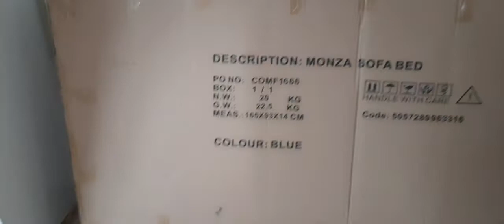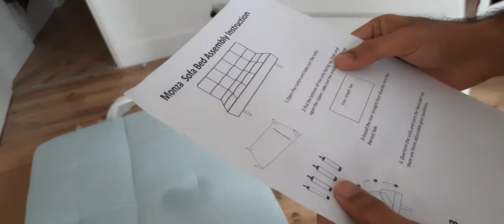बच्चों ने खुद कैसे बनाया सोफा. Good Learning Experience for Kids. Home setup in London U.K.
Finally we have got our rented place finalized and moving to same today. Turmeric Milk
US Dinner in hooters. Our previous visit to USA and meeting with great people.
Visit London with us! Fall Colors in U.K. Drive through car
Walking in U.K. London.  परिवार के साथ मस्ती Vlog !!! खरीदारी के लिए ठंड में walk
How we go to shop in U.K. London.  परिवार के साथ मस्ती Quarantine ends Vlog !!!
Beach time on U.K. English channel में परिवार के साथ मस्ती कैसे करें Quarantine ends Vlog !!!
Beach time on U.K. English channel में परिवार के साथ मस्ती कैसे करें Quarantine ends Vlog !!!MeriSutaAarohi
कमरे में परिवार के साथ मस्ती कैसे करें !! Hotel Room Quarantine. Family Day 2 Vlog !!!

UK की हमारी यात्रा !! Hotel Room Quarantine. Family Vlog !!!

डिग्री कॉलेज की पुरानी यादें! 18 साल बाद विजिट !! Special Vaccination for Flying abroad
डिग्री कॉलेज की पुरानी यादें! 18 साल बाद विजिट !! Special Vaccination for Flying abroadडिग्री कॉलेज की पुरानी यादें! 18 साल बाद विजिट !! Special Vaccination for Flying abroad